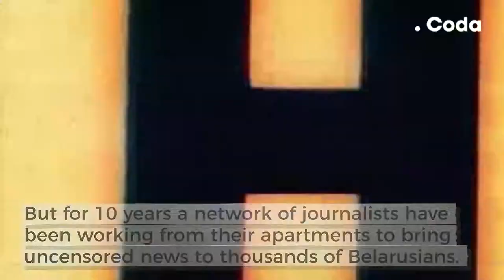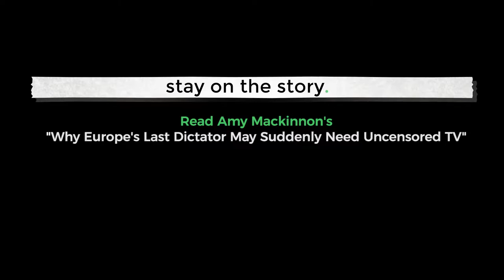Censorship in Belarus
Belarus may lose its only TV channel that dares to criticize its dictator. And that could be bad news for Lukashenko himself.

Coda is a nonprofit organization and we depend on your contributions to continue reporting. Please help support independent journalism